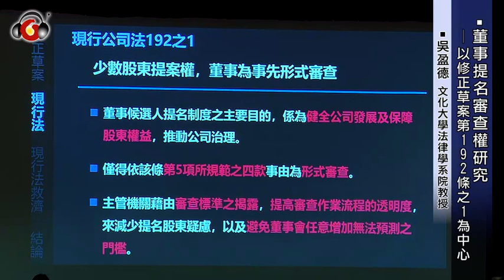董事提名審查權研究－以修正草案第192條之1為中心，主講人：吳盈德／文化大學法律學系副教授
【內容簡介】
報告人
吳盈德 │ 中正大學財經法律學系特聘教授
１、公司法修正草案192之1
２、現行公司法192之1
３、現行違法審查之救濟
４、結論

主持人
王文宇 │ 臺灣大學法律學院教授

與談人
李開遠 │ 銘傳大學法律學系教授
胡韶雯 │ 世新大學法律學系副教授

延伸閱讀
●蘇怡慈，由臺灣高等法院102年度金上字第11號判決論併購交易中之少數股東權益保護，月旦民商法雜誌，第57期，2017年9月，104-114頁。
●鄭婷嫻，董事忠實義務行使與股份收買請求權之實踐——評臺灣高等法院一○四年度上字第一三四九號民事判決，月旦法學雜誌，第275期，2018年4月，139-148頁。
●林郁馨，閉鎖性公司之公司治理與少數股東權之保障，月旦法學雜誌，第231期，2014年8月，131-155頁。

月旦知識庫
關鍵字搜尋 少數股東、忠實義務、股東權益

【相關書籍】
◎企業管理與法律 │ 李智仁、王乃民、康復明、陳銘祥
◎選任獨立董事與公司治理 │ 劉連煜、杜怡靜、林郁馨、陳肇鴻
◎公司治理與資本市場法制之落實與革新─邁向理論與實務融合之法制發展 │ 黃銘傑
◎股東會委託書之管理 │ 林國全、洪秀芬、曾宛如、劉連煜

【相關影音】
◎公營事業部分民營化後公股股權之管理─論政府股東於民營化事業的公司治理角色 │ 楊岳平、蔡鐘慶、周伯翰
◎以民事訴訟法視角看公營事業股權轉讓裁判─論政府股東於民營化事業的公司治理角色 │ 林家祺、陳瑋佑、廖蕙玟
◎一百年學術研討會─公司法判決評釋 │ 劉連煜、林國全、黃銘傑、廖大穎等教授
◎商業併購中商業判斷原則運用可行性之研究 │ 許兆慶、馮震宇、林建中